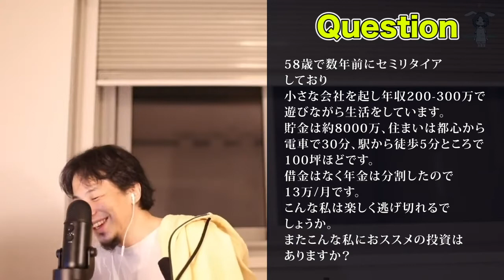【ひろゆき 切り抜き】貯金8千万の58歳にひろゆきがリタイアまでの逃げ切り方法を伝授！【論破】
早期リタイアを夢見る人におすすめの動画です。

【ひろゆき 切り抜き】ダメゼッタイ！！早く止めて逃げて！月100万稼ぐ大麻栽培者からアドバイスを求められる！！【論破】

【ひろゆき 切り抜き】テレビ局がネットに投資する時代。AbemaTVは将来テレビ朝日になる。「知らなかった！なるほど！」と思う質疑応答まとめ【論破】

許可を受けて運営しているひろゆき好きによる
ひろゆき氏黙認の切り取りチャンネルです！

ひろゆき氏の配信の見どころや面白いもの、
ためになるものを中心にを切り抜きをしています。

誰が何と言おうとひろゆきが好き！
考え方が好き！全部好き！

ひろゆき好きな方もそうでない方も
何かのヒントになったら嬉しいです。

毎日投稿していくのでよかったら